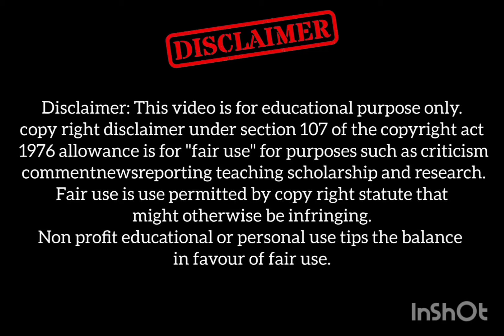Five exercises that are better than push-ups for a stronger chest || Daddy Fever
Five exercises that are better than push-ups for a stronger chest

Device: Android